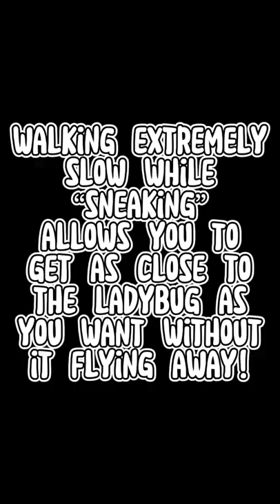How to Catch a Ladybug in Play Together!